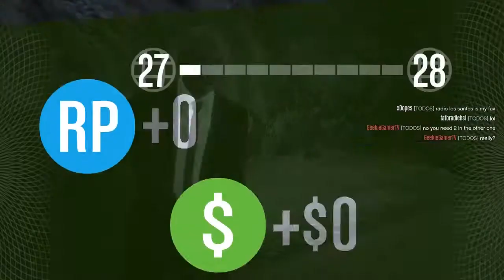GTA 5 Online #8 - DESCOBRIMOS UM CANTOR NA EQUIPE (PC Gameplay Coop 720p 60fps)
No episódio de hoje, concluímos mais algumas missões preparativas para a segunda heist e descobrimos que temos um cantor profissional na equipe, confere aí!